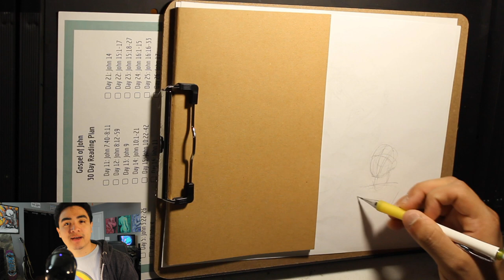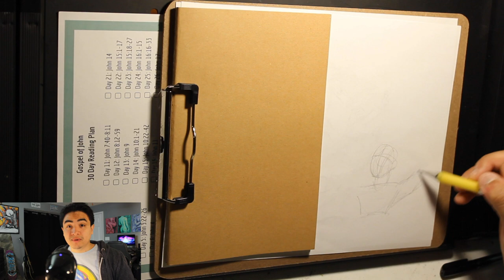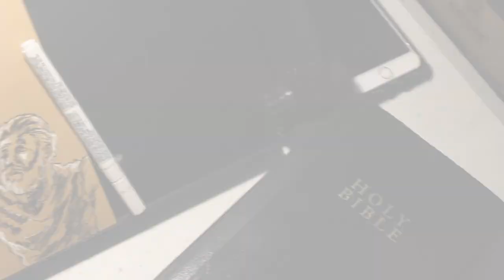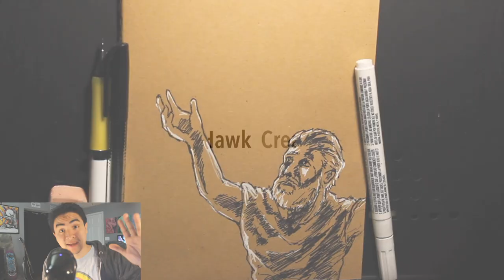Mr.Hawk Creative | Bible Art Challenge - Part 1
Hello World! Join me as I embark on a quest to draw with a purpose, by reading through the gospel of John. In this 30 part series, I will be drawing a new illustration on the cover of my bible journal for every passage that I read through.